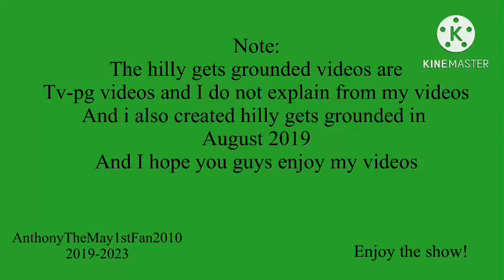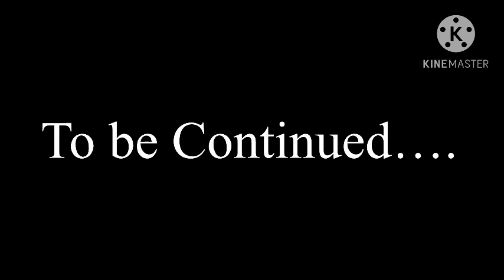Hilly moves away (remake) part 3